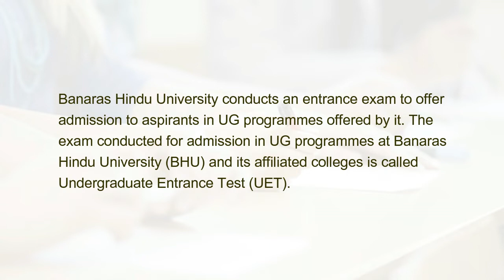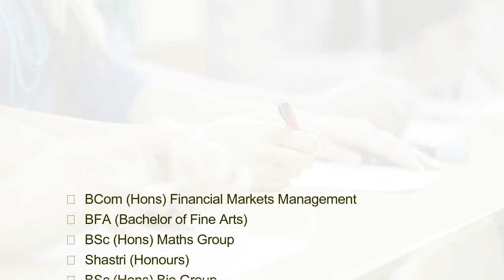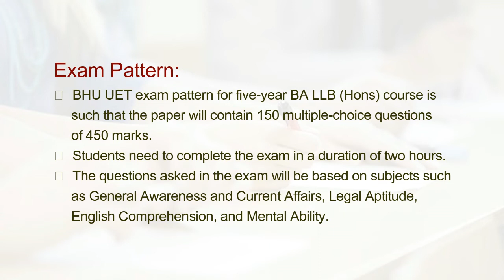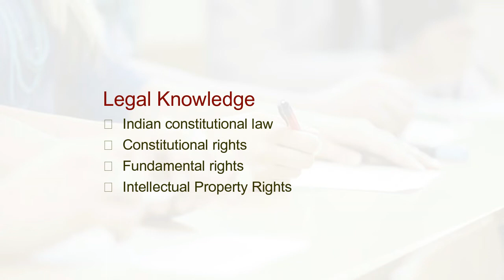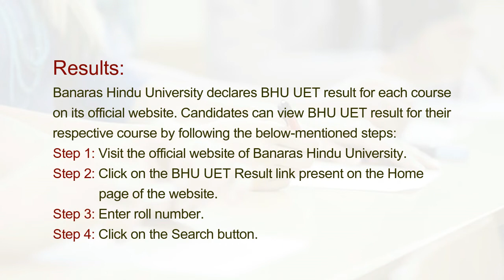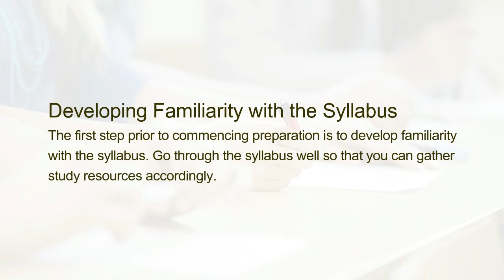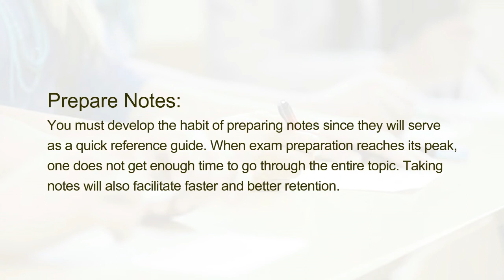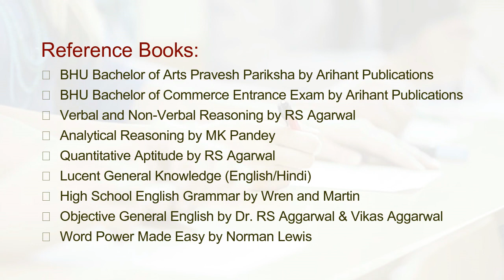Preparation Tips and Tricks to Crack BHU UET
Banaras Hindu University conducts an entrance exam to offer admission to aspirants in UG programmes offered by it.

On the basis of an aspirant’s performance in BHU UET, he/she can secure admission in the below mentioned courses:
 BA (Hons) Arts
 BA LLB (Hons)
 BPEd (Bachelor of Physical Education)
 BSc (Agriculture)
 Bachelor of Vocation in Retail Management
 BSc (Agriculture)-RGSC
 Bachelor of Vocation in Logistics Management
 BPA (Instrumental – Sitar – North Indian Classical Music)
 Bachelor of Vocation in Hospitality & Tourism Management
 BPA (Instrumental – Flute– North Indian Classical Music)
 Bachelor of Vocation in Food Processing & Management
 BPA (Instrumental – Tabla – North Indian Classical Music)
 Bachelor of Vocation in Medical Lab Technology
 BPA (Dance - Kathak – Indian Classical Dance)
 BA (Hons) Social Sciences
 BPA (Dance – Bharat Natyam – Indian Classical Dance)
 BCom (Hons)
 BPA (Vocal – North Indian Classical Music)
 BCom (Hons) Financial Markets Management
 BFA (Bachelor of Fine Arts)
 BSc (Hons) Maths Group
 Shastri (Honours)
 BSc (Hons) Bio Group
 LLB (Hons) (Bachelor of Laws)
 BEd Languages
 BEd Special Education (HI)- Social Science and Humanities
 BEd Special Education (VI) - Languages
 BEd Special Education (VI)- Mathematics
 BEd Special Education (HI)- Languages
 BEd Special Education (HI)- Mathematics
 BEd Science
 BEd Social Science and Humanities
 BEd Special Education (VI)- Science
 BEd Special Education (VI)- Social Science and Humanities
 BEd Special Education (HI)- Science
 BEd Mathematics